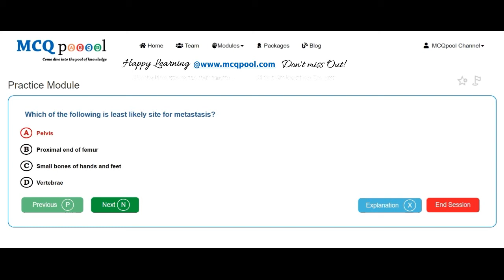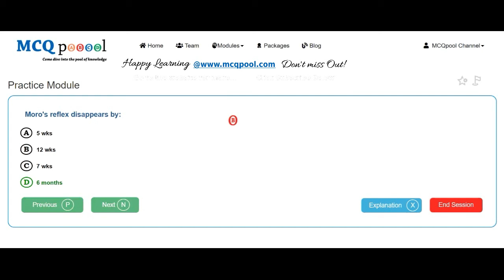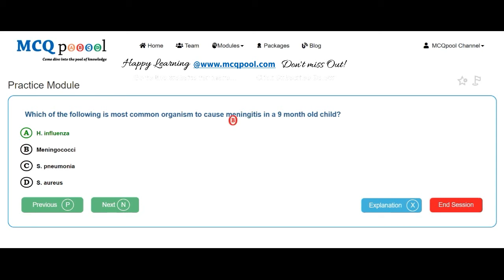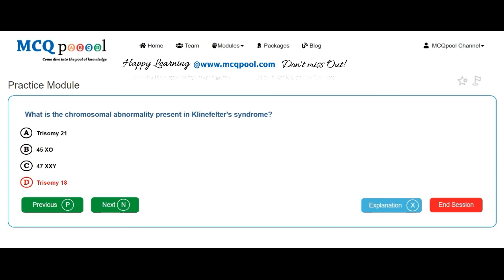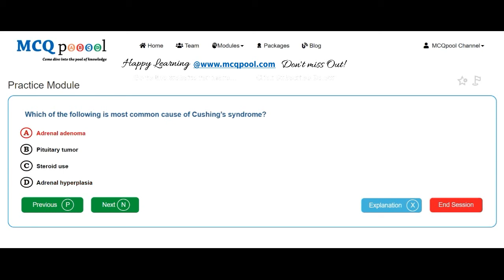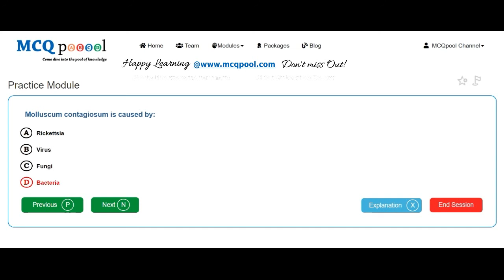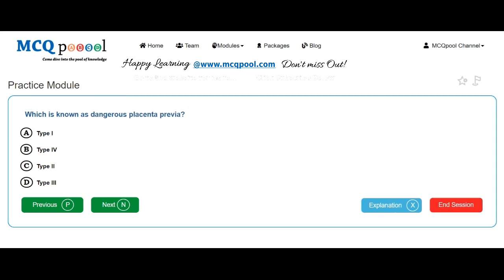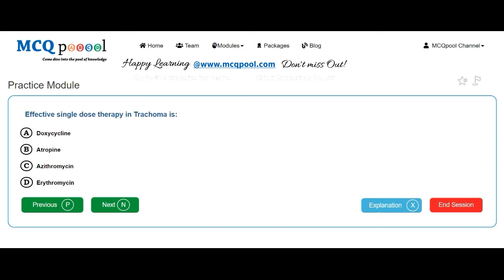Quiz/MCQs on Medicine NMCLE 2071 Chaitra -MCQ Quick Revision Series Free MCQs @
For more details on how to do so, please visit:
Multiple Choice Questions MCQs on Medicine NMCLE 2071 Chaitra for MBBS, Medicine, Licensing Exams